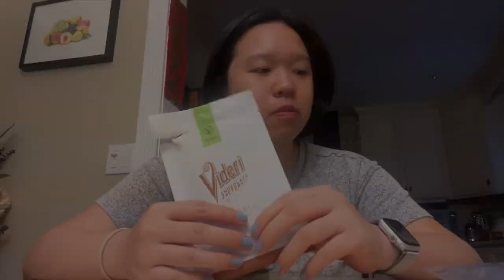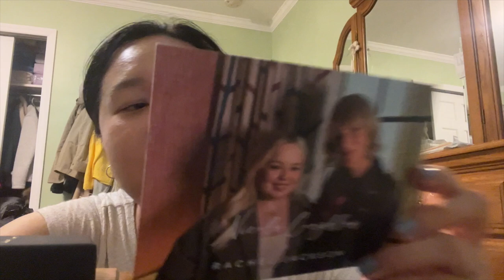My First PR Package | PA-C Vlog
i will get back to you guys about my reviews on the Mixsoon products!